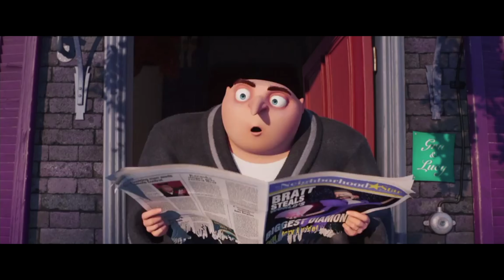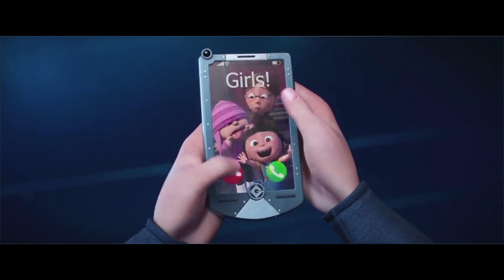10 Biggest MISTAKES in the MOVIE Despicable Me 3 (2017) | Despicable Me 3 Goofs and Fails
Despicable Me 3 Movie Mistakes | Movie Error movieerror moviemistakes You Missed | Despicable Me Goofs and Fails

The Official MOVIE Mistakes | Movie Error movieerror moviemistakes Channel on Youtube

Content:
Despicable Me 3: The mischievous Minions hope that Gru will return to a life of crime after the new boss of the Anti-Villain League fires him. Despicable Me 3 Mistakes | Movie Error

About Movie Mistakes | Movie Error movieerror moviemistakes
Movie Mistakes | Movie Error movieerror moviemistakes, We bring you Fails, Bloopers, and Goofs that slip past editing and onto the Big Screen!

Welcome the official Movie Mistakes | Movie Error movieerror moviemistakes Channel on Youtube.

If you want to see movie Mistakes | Movie Error movieerror moviemistakes on youtube that you didn’t see in the original film you’re in luck.

We have found plenty of movie Mistakes | Movie Error movieerror moviemistakes in Disney film as well as goof from Action Movie, Fantasy, Thrillers, Animation and more

Trust me, the movie Mistakes | Movie Error movieerror moviemistakes videos that you are watching, you want to stay until the end. Some of the goofs in these films are Crazy.

Movie Mistakes | Movie Error movieerror moviemistakes: The Lord of the Rings - The Return of the King | LOTR Goofs & Fails

10 Biggest Mulan MOVIE Mistakes | Movie Error movieerror moviemistakes You Totally Missed | Mulan Goofs & Fails 3m, m3